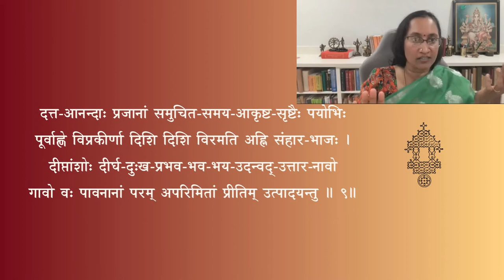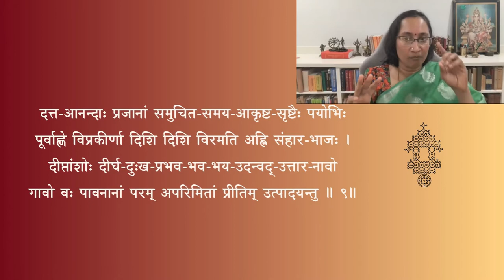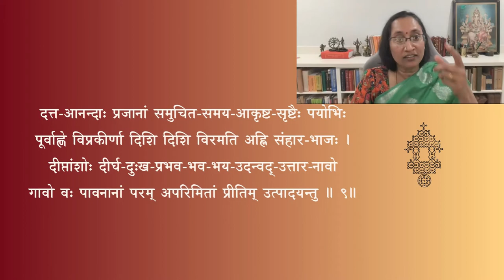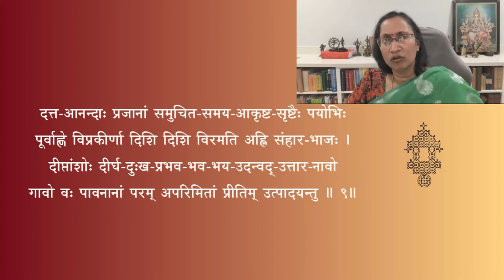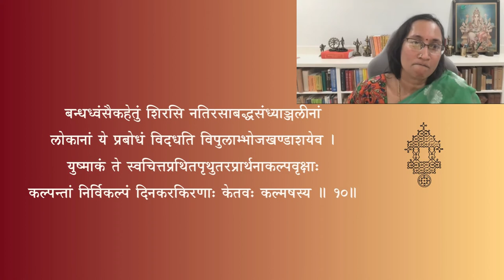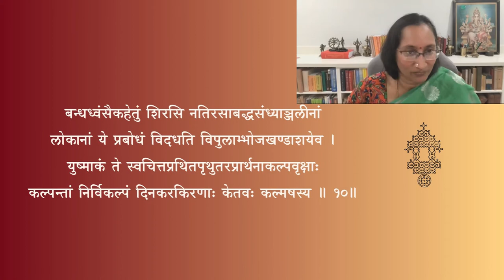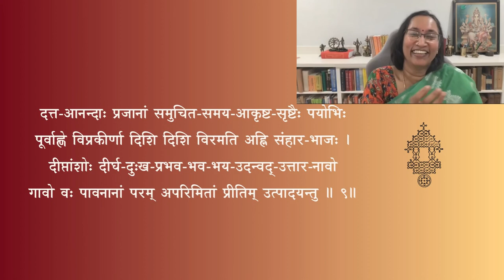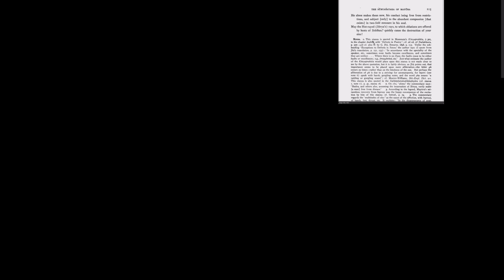Sūryaśatakam - Session 03 - discussion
सूर्यशतकम् — Session 03
Slokas 7 - 10